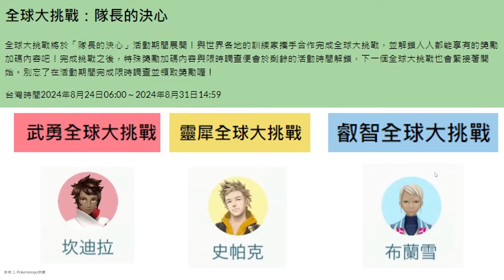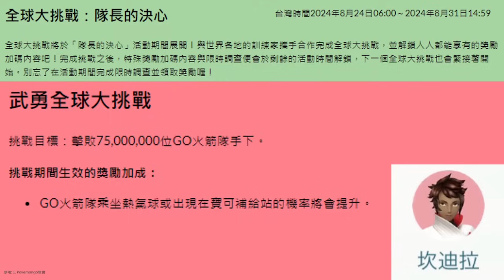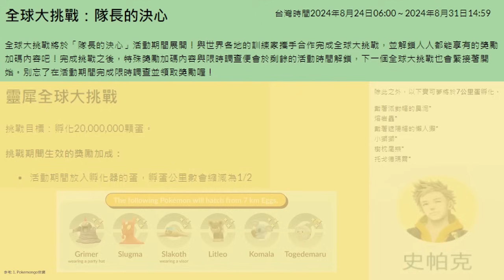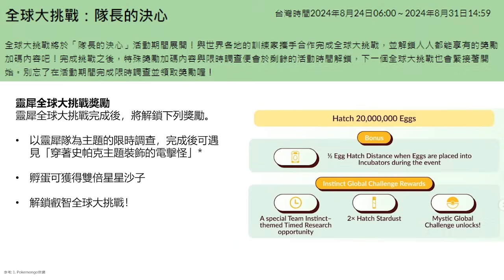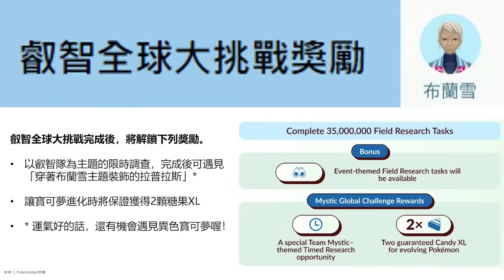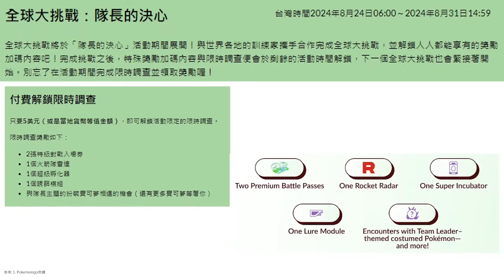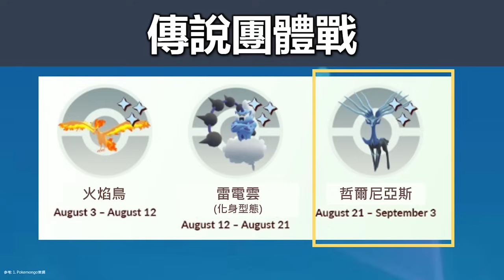【Pokemon Go】隊長的決心全解析! 捕抓重點及指南!｜ep165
【關於影片內容】
隊長的決心